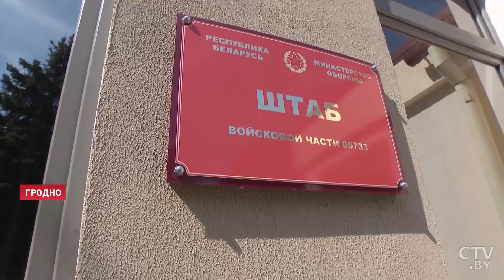Лукашенко: Они вводят войска – и на Беларуси можно поставить крест!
Лукашенко: Мы видим серьёзное шевеление войск НАТО в непосредственной близости от наших границ на территории Польши и Литвы! Новости Беларуси. В центре внимания Президента – вопросы национальной безопасности. 22 августа Александр Лукашенко посетил военный полигон под Гродно, где обсудил обстановку внутри и у границ нашего государства. Также провел совещание с руководителями силового блока. С сожалением, но Президент отметил: приходится тратить силы на стабилизацию обстановки в стране. Вместо того, чтобы заниматься наращиванием экспорта, увеличением количества торговых партнеров.